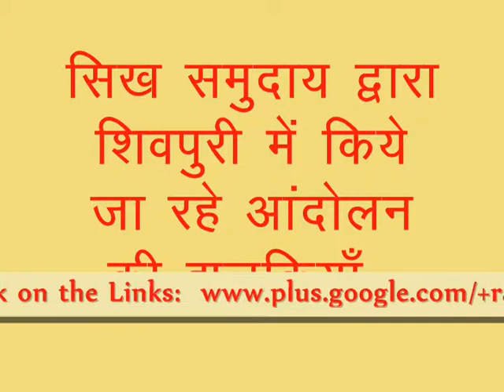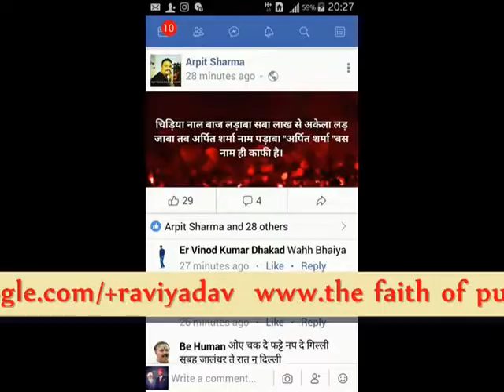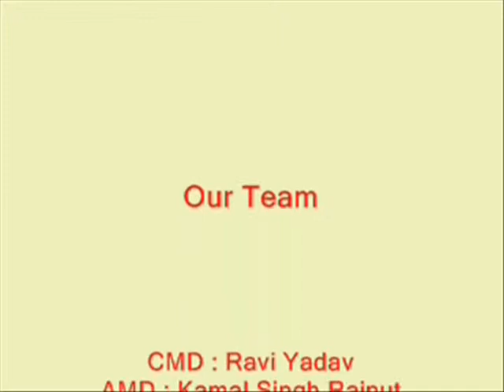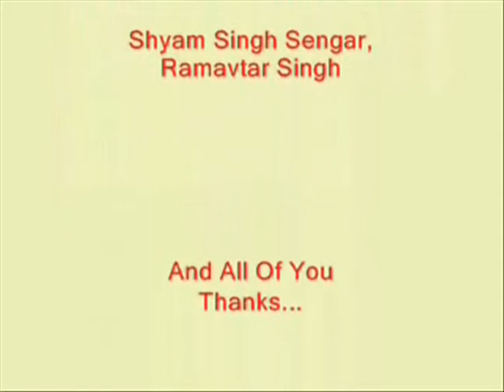Shivpuri and Gwalior News 13 Jan 2018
Arpit Sharma ki Griftari ki mang